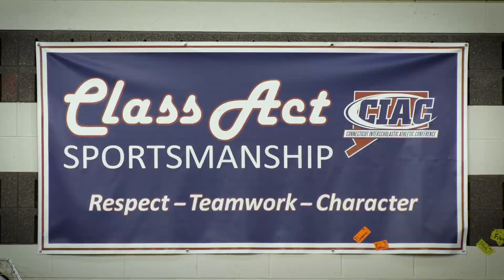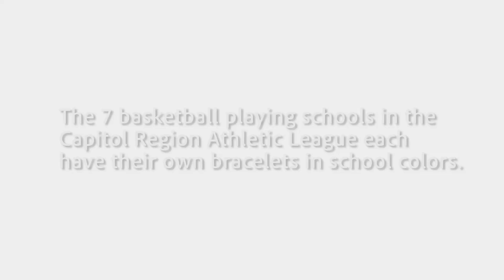CRAL Sportsmanship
The Capitol Region Athletic League's unique sportsmanship initiative has been effective enough that when it comes to matters of sportsmanship, the student-athletes can finish each other's sentences.